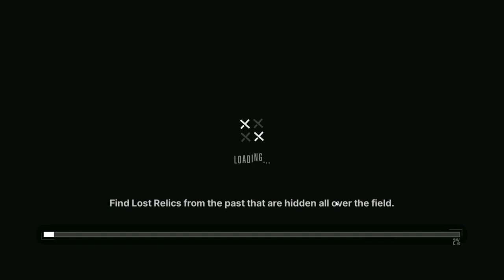Nikke Goddess of Victory | Prologue | Fall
JIGGLE JIGGLE JIGGLE